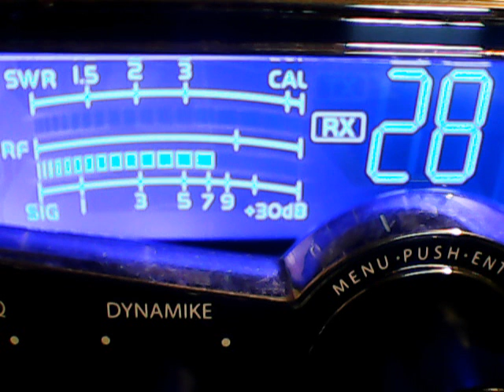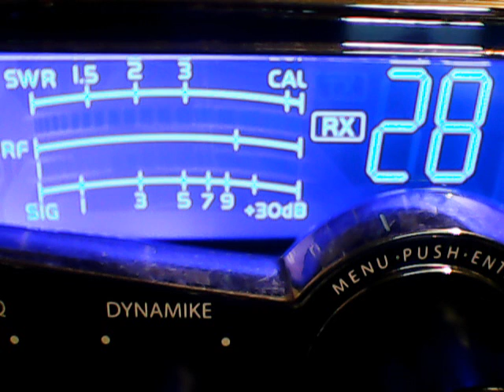Cherokee DaytonaBeach,691 Radio Fl,813 Mobile Fl,501 Mango,Swamprat,Wizard Fl,445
DX SATURDAY,CB CH 28,9/14/19